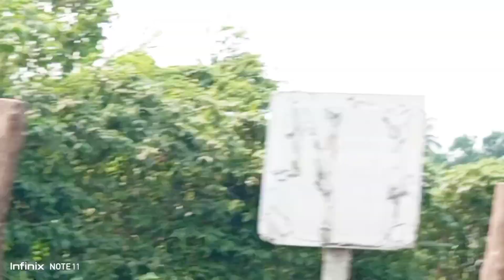মহালয়ার পূর্ণপ্রভাতে তর্পণ,সন্ধ্যায় মায়ের পূজো দিয়ে দেবীপক্ষের সূচনা হলো🙏❤🙏dailyvlog